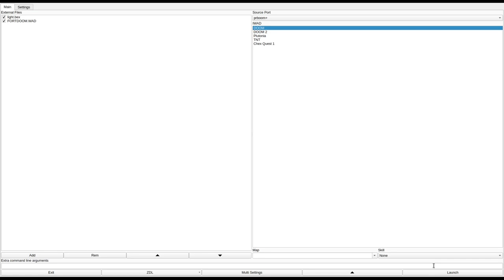DOOM 1 - FORTDOOM.WAD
called "FORT DOOM" in the /idgames FTP.
created by MARK TISSUE on July 11th, 1994.
from the .txt file included with the WAD:
"Main Entrance to the DOOM Fortress!"